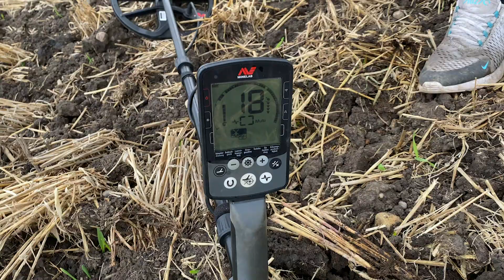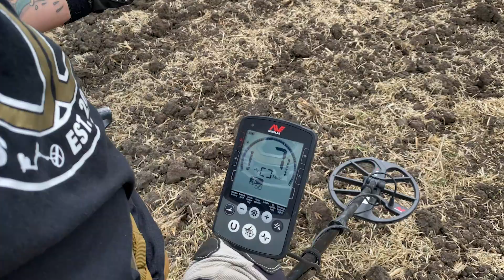Gold Diggers Germany | über 3000 Jahre alter Fund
Unsere Ausrüstung findet Ihr hier: * WerbungUnsere Ausrüstung findet Ihr hier: * Werbung

Minelab Pro-Find 15 Pinpointer

Equipment:
DJI RONIN-SC

Kamera & Schnitt:
capsule studio

Alle Suchvorgänge sind gesetzlich genehmigt und vom jeweiligen Eigentümer zugelassen